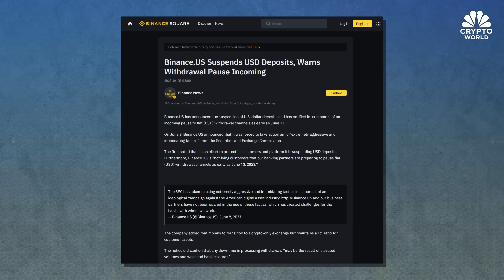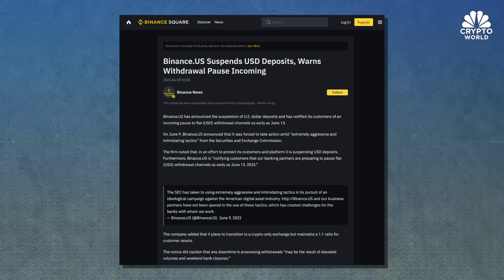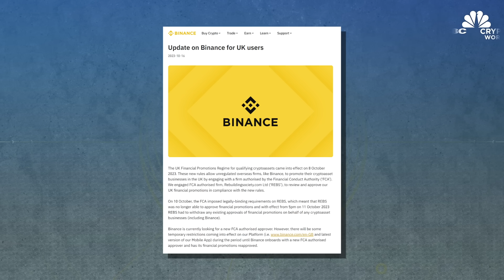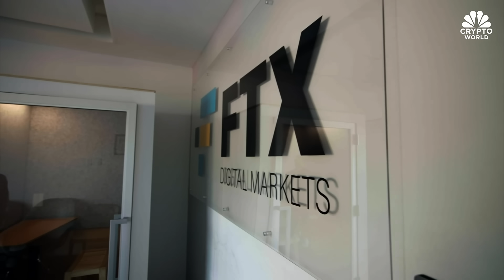Binance’s U.S. affiliate cuts off USD withdrawals: CNBC Crypto World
CNBC Crypto World features the latest news and daily trading updates from the digital currency markets and provides viewers with a look at what’s ahead with high-profile interviews, explainers, and unique stories from the ever-changing crypto industry. On today’s show, John Wu, president of Ava Labs, discusses the impact of the collapse of FTX and what has changed since the crypto exchange’s implosion. He also weighs in on Binance.US halting U.S. dollar withdrawals.

Chapters:
00:00 - CNBC Crypto World, Oct 17, 2023
0:23 - Crypto prices mixed
0:36 - The headlines
4:12 - John Wu of Ava Labs